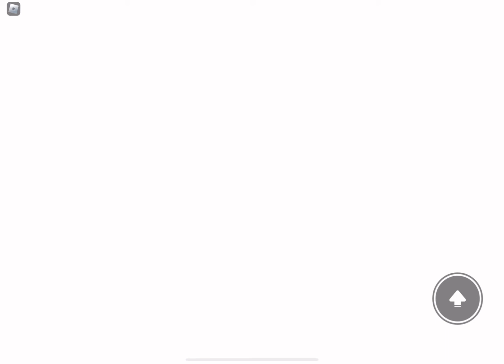Speedrunning NEED MORE HEAT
the game was fun